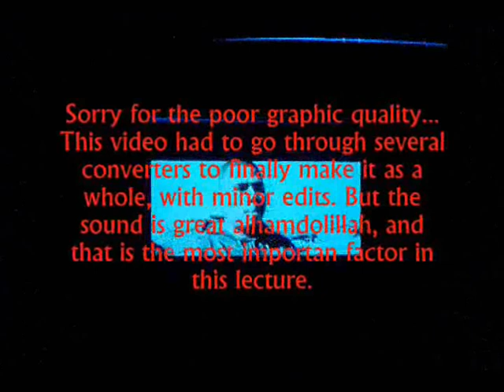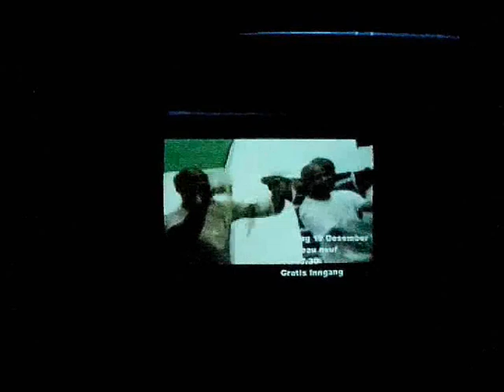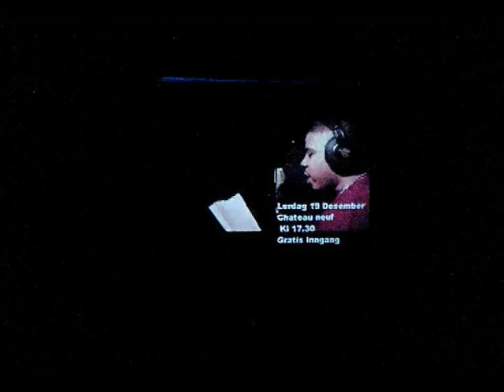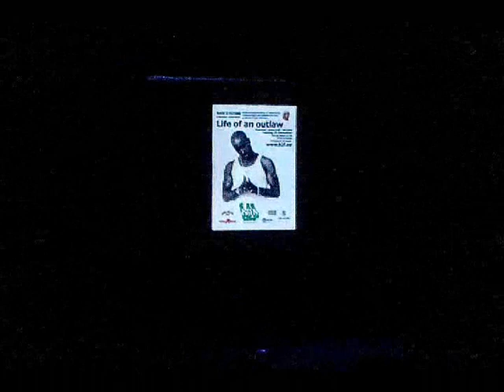Napoleon(Outlawz) talks about his life as a Muslim part 1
Mutah Beale aka Napoleon, former member of 2pacs outlawz crew talks about his childhood, life with 2pac and how and why he became a muslim, taking place in Oslo, Norway. An influencing and touching story, as well as a great lecture about Islam.
Sorry for the bad quality, but it becomes better after a while.

Rate/comment and Enjoy :D!